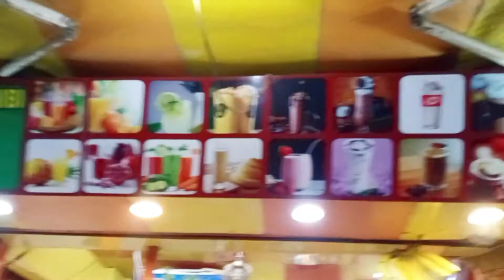Lajpat Nagar Vlog | Diwali week | Central Market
Hello everyone !

This Vlog is about exploring Lajpat Nagar Central Market, New Delhi. Diwali madness and festival week vibes are there.Basically we have tried the food out there .